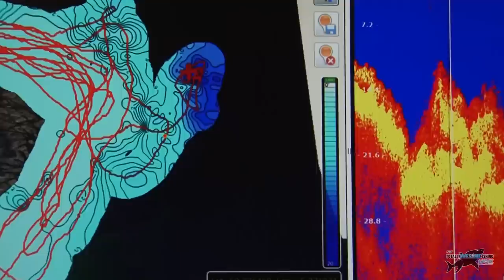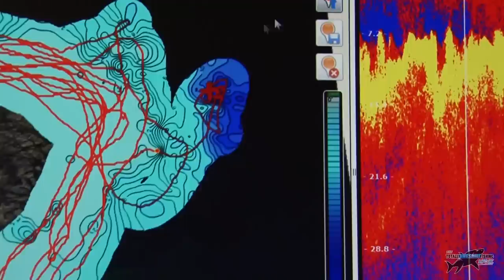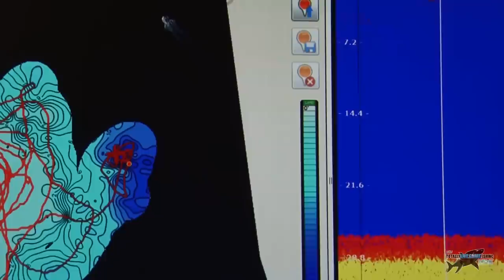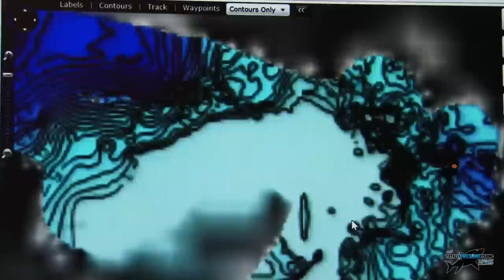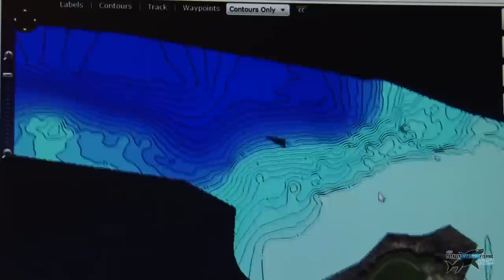BASS FISHING with SOFT PLASTIC LURES- TAFishing Show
The Totally Awesome Fishing Show! Graeme Pullen shows you how to catch Bass on soft plastic lures!! He shows you the best Bass lures to use, as well as show you how to find fish on a fish finder. Graeme fishes in a small boat off of Nare point near the Helford River estuary in Falmouth Bay of the South Coast of England.

▬▬▬▬▬▬▬ SOCIAL MEDIA ▬▬▬▬▬▬▬

▬▬▬▬▬▬▬ ABOUT TAFISHING ▬▬▬▬▬▬▬

▬▬▬▬▬▬▬ TAOUTDOORS ▬▬▬▬▬▬▬